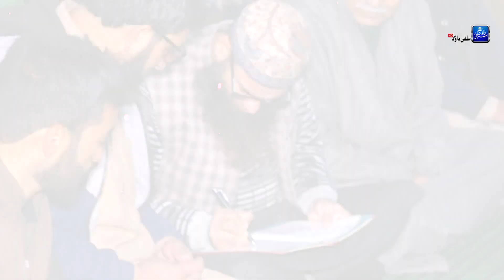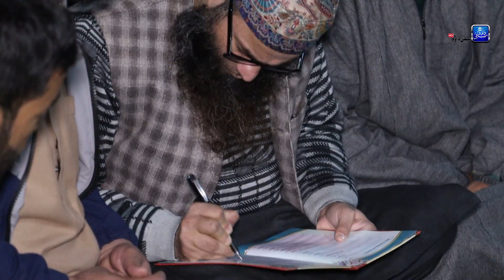New Warihama Beerwah Nikah•Moulana Mushtaq Ahmad Veeri Sb•Salafi Dawood Production•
📢Dear Brother And Sisters Team Salafi Dawood Production Needs Your Financial Support To buy a new Camera So We Request Everyone To Donate Us For This Noble Cause
For  MPay ➡️ 7️⃣0️⃣0️⃣6️⃣8️⃣0️⃣4️⃣4️⃣9️⃣1️⃣

      📢 Dear brothers and sisters Our motive is to spread Right Knowledge of Islam In The Light Of Quran and Sunnah
Help us in such noble deed so that Allah will bestow us with his blessings.

                  📌📌 Copyright Warning
All Rights of the Audio and Video production is reserved for Salafi Dawood Production.Hence,it's not permissible to reupload on youtube without our permission.However,you may share this video on other social media plateform